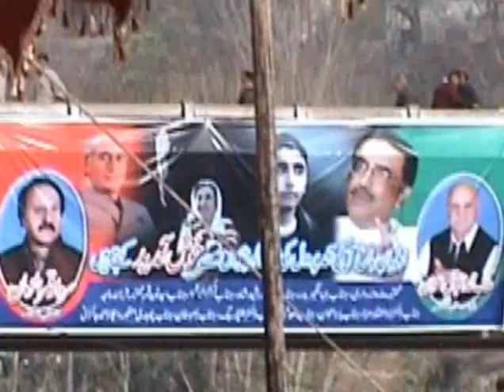Speech - Sardar Qamar Zaman part 1/3 Bagh 2008